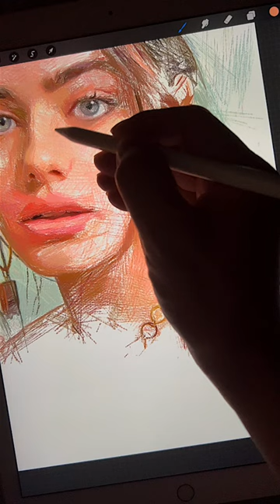Master what you love! The result of drawing a Yael Shelbia face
Hey guys! This time, I drew Yael Shelbia.

◆ Art supplies
・Colored pencil: Apple pencil (Pencil brush B6）
・App: Procreate (Apple-iPad Pro)
・Paper: White screen